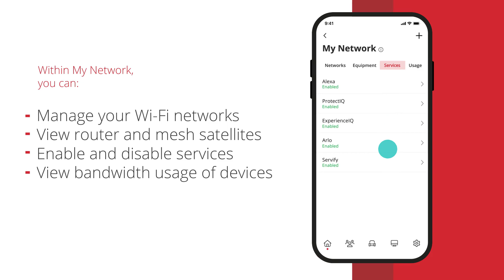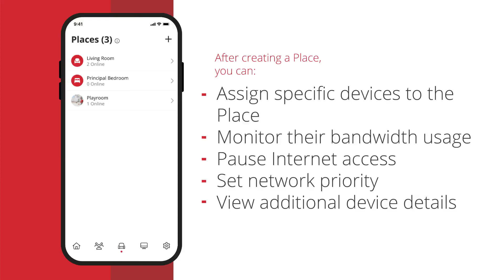Intro to CB Command Dashboard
Once you have the app downloaded, take this tour of the dashboard where you can create and control the ultimate Wi-Fi experience.  Unlock more features by requesting Callabyte Command Plus for 7.95/month.  Command Plus access adds more parental controls, screen time management and network security protection and alerts.